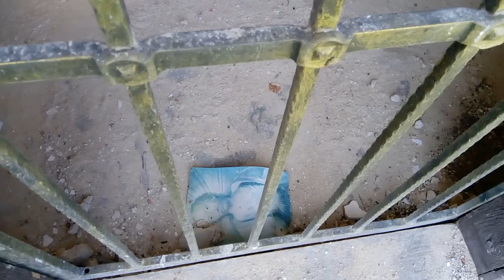Isten, Haza, Család ✙ Globalisták vs. Patrióták ✙ Politika, a szólásszabadság jegyében ✙ A "mákfőd"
✙ "Isten, Haza, Család" ✙ Globalisták vs. Patrióták ✙ Politika, a szólásszabadság jegyében ✙ A vidék legszebb színei, a "Mákfőd" 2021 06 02
Nagy Tisztelettel és Szeretettel Köszöntök Mindenkit🏍🙋‍♂️!
1. Továbbképzés patriótáknak és alaptanfolyam, politikai analfabétáknak; - GLOBALISTÁK vs. PATRIÓTÁK 2. rész
2. Minden, amit tudnod kell az ellenzéki előválasztásról - A Patrióta csatorna
- Az egész cikkemet, itt olvashatod el - (A saját, személyes oldalamon.) - és a beágyazott videókat is itt találod meg
- Ha valamiért nem jelenne meg, itt is elolvashatod a cikkem, - és a videókat is megtalálhatod:
1. - A (1.) jakobinus és a (2.) bolsevik diktatúra után, ma, - a (3.) neoliberális forradalommal, a neoana@chista, neomar@ista terrorral, - gyűjtőnevükön; a globalistákkal állnak szemben, a hazájukat védő patrióták. - A globalisták évszázadok óta támadták a "szentháromságot"; azt a szent hármast, amelyet az - "Isten, Haza, Család" testesít meg. - Ezt, az évezredekre visszanyúló ősi összetartó erőt, a "szentháromságot" akarják a mai neoma@xisták, a (progresszív) haladók - (Én "haladárok"-nak hívom őket.) - felszámolni. - Ez, - a (1.) vallási felszámolás, - a (2.) nemzeti identitás felszámolása és - a (3.) nemi identitás felszámolása, - a népbutítás, - (Én népbutításnak hívom.) - különféle nyugatról-nyalt elemekkel; - a kevert társadalom létrehozása, a különféle ismeretlen idegenek meghívásával, szétosztásával, - a millió platformon keresztül, elsősorban célzottan a gyermekeinkre - (Könyvek, sorozatok, filmek.) - erőltetett gende@őrület, a megkülönböztetés, külön engedmények, külön törvények létrehozásával, egyes embercsoportokra tekintettel. (lmbt@xyz... emberek, stb-stb-stb.) - Még miről is szól még az adás? - Górcső alatt lesznek a műsorban az ellenzéki miniszterelnök-jelöltek. - Bogár László, Boros Imre és Bayer Zsolt egyenként kifejtik a véleményüket az ellenzéki pártok miniszterelnök-jelöltjeiről. - A tartalmas, nagyon tanulságos tanulmányt, itt nézheted meg: - Háttérkép videó
2. - Minden, amit tudnod kell az ellenzéki előválasztásról - Az új Patrióta csatorna, tegnapi legelső adása. Mi lesz benne? - "A HVG írta meg először, hogy az ellenzéki előválasztás egy show, már rég eldőlt: Karácsony lesz a jelölt. De akkor mit akarnak az előválasztással egyáltalán? Minek ez a show? Mit remélnek tőle a baloldali stratégák? - A kérdésnek alaposan utánajártunk, de a válasz nem egyszerű. Főzz egy kávét, kapcsold ki a világot, és vágjál neki a mozinak! - A videót itt nézheted meg
Hát, - akkor most csak dőljetek hátra és képezzétek tovább magatokat a politika világában. - Az olyanoknak, mint nekem is mondanak mindig újat, - de legalább én és a hozzám hasonlók, a lényeget már ismerjük. - És, te??? - Akinek, nagyobb a gyűlölete O. V. iránt, mint a hazaszereteted, - neked is, - igen, főleg neked ajánlom a műsort, - mert már régen többről van szó, - mint egyedül O. V.-ról, hanem a szépséges hazád, MAGYARORSZÁG sorsáról. - Előbb ezt kell kitakarítani, - aztán, ha ez már megtörtént, - jöhet a többi. - Nagyon remélem, hogy tanulságosak voltak a videók. Mindenkinek Szép Hétvégét Kívánok! - Sziasztok, - Péter🙋‍♂️🏍!
Facebook Szórakoztató Oldalamat, a Nők-férfiak, hírességek, autók-motorok és rock'n'roll oldalt itt találod